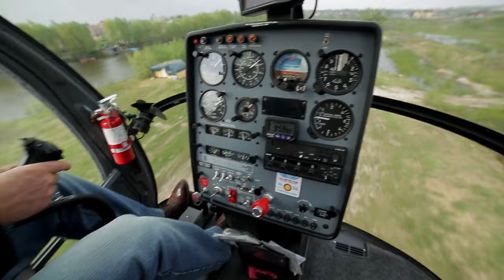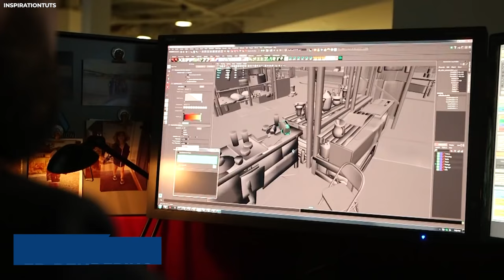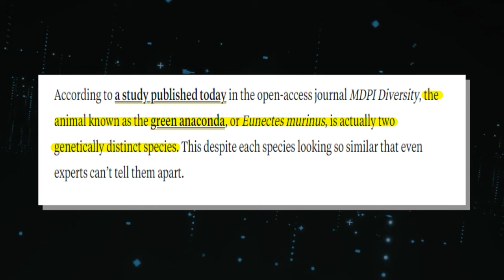TOP 12 Real Pieces of Evidence The Titanoboa is Still Alive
The world is probably a safer place without the Titanoboa lurking around. These 50 foot long terrifying predators once ruled the world after dinosaurs. They roamed the earth some 60 million years ago, and many believe them to be extinct. But now, they're nowhere to be found. However, some shocking evidence suggests otherwise. Could these unnerving creatures still be around, hiding somewhere? Could they have somehow managed to evade extinction? Join us as we explore 17 pieces of evidence that suggest that the Titanoboa is still alive.